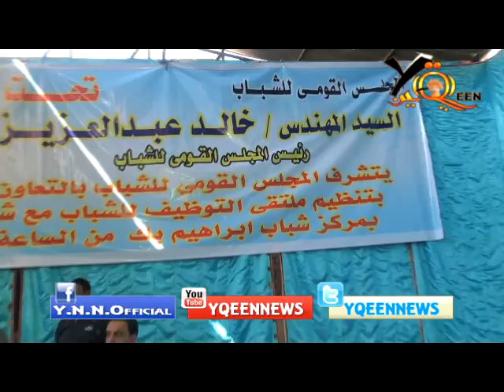مطالب لاهالى حى شبرا الخيمة.بعد زياره وزير الشباب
مطالب لاهالى حى شبرا الخيمة. شبكة يقين الاخبارية من قلب الحدث